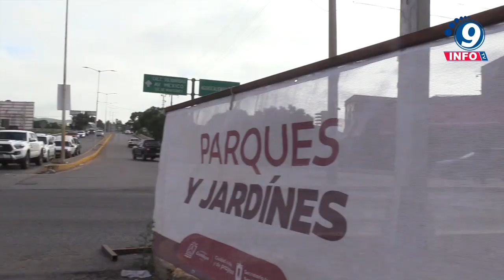Realiza Ayuntamiento de Guadalupe limpieza en calles y avenidas con trabajos de poda y plantación.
El Gobierno de Guadalupe a través de la Secretaría de Servicios Públicos, personal de Parques y Jardines realizó labores de deshierbe, poda y plantación de árboles sobre el camellón central de la Avenida García Salinas. El Presidente Municipal de Guadalupe, José Saldívar, realizó una supervisión de los trabajos que se efectuaron en más de 800 metros lineales de esta importante arteria vial a la altura de las colonias El Carmen y Arboledas. Durante este recorrido, José Saldívar señaló que se trata de un programa permanente “el cual tiene como objetivo rescatar o mantener en buenas condiciones los espacios públicos a través de acciones de limpieza y reforestación, y así contar con más espacios verdes y dignos en el Municipio de Guadalupe”.